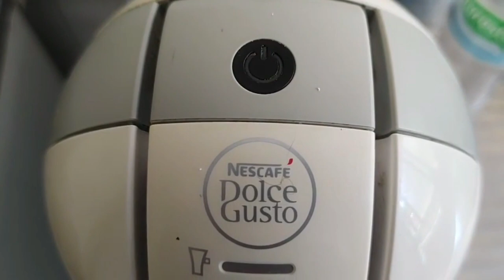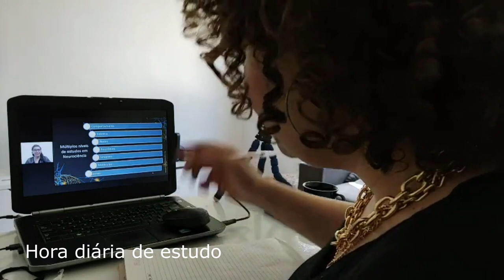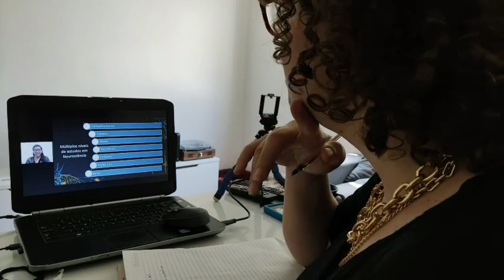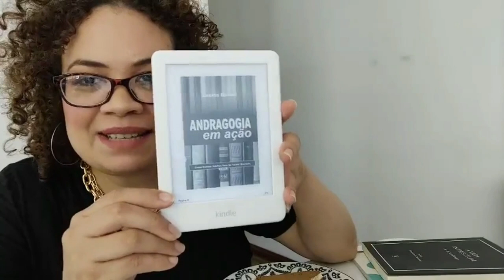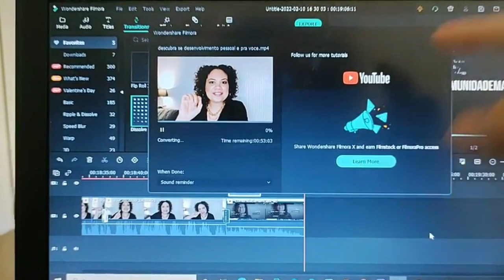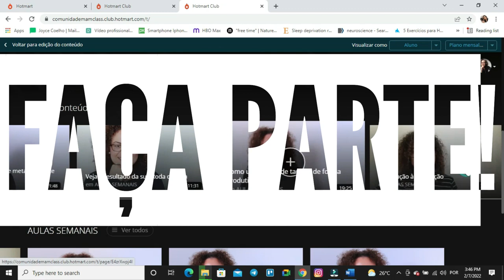VLOG: UM DIA DE TRABALHO COMIGO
Depois da rotina matinal,  o que acontece? O que faço?
Sempre mostro rotina matinal e noturna. Agora chegou a vez de mostrar o que acontece entre uma rotina e outra.

Já se comprometeu com seu desenvolvimento pessoal? Já decidiu insvestir no seu crescimento? Então, faça parte da Comunidadew MAM class:

Já está na nossa Comunidade no whatsapp?

Quer receber mini-aulas, por e-mail?